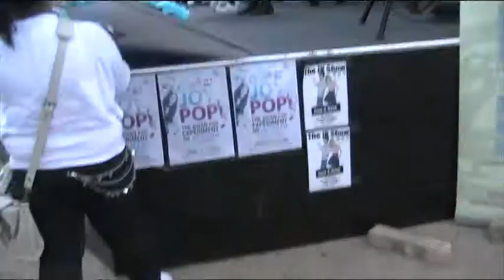[110904] SM Town Fan Gathering - "Bang!" Dance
SM Town Fan Gathering in Melbourne (04 September, 2011)

Song:
After School - Bang!